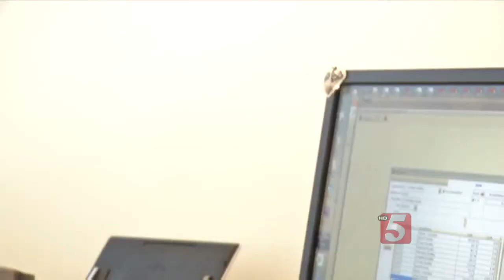Sleep Apnea More Subtle In Women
More than 42-million Americans have sleep apnea, a condition where breathing is interrupted during sleep. While many associate the disorder with men, studies show one woman has it for every two to three men. But because of more subtle symptoms in women like headaches and fatigue, women are much less likely to be diagnosed which could lead to dangerous consequences.